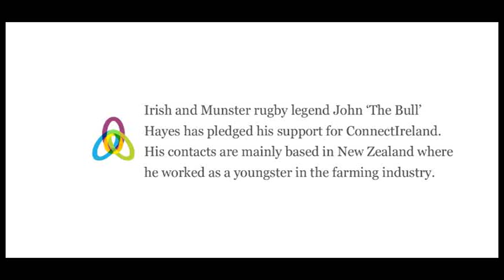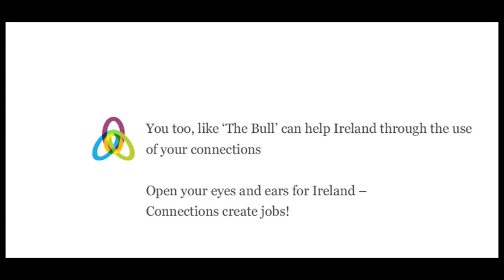John "Bull" Hayes pledges his support for ConnectIreland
The Bull talks about his time as a young farmer in New Zealand and the contacts he made